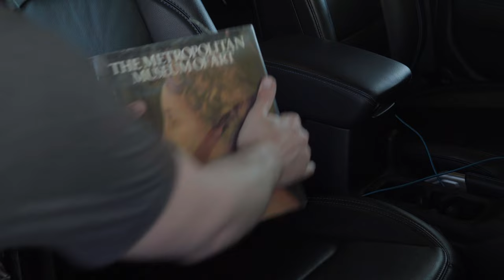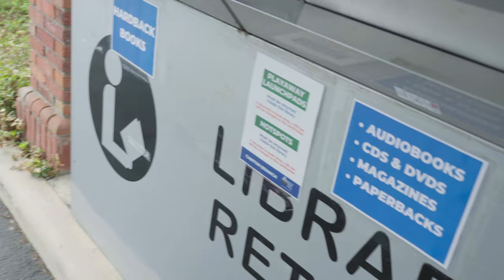Draw & Paint Fun Master Study Ideas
Here are some fun Master Study Ideas to Draw ✍️ or 🎨 Paint or whatever medium you're in to! Knit them if ya want, just tag me in them so i can see your awesome creations!

0:00 Finding A Master Study
1:00 1. Actors & Musicians Art
1:54 2. Abstract Art
2:43 3. Landscapes
3:02 4. Street Art
4:12 5. Cartoon Art
4:55 6. Movie Art (Storyboards)
5:33 7. Comic Book Art
6:14 Master Copy vs Master Study
7:12 Outro & Bad Comedy

QUESTION — Have a question about Drawing, Painting, General Art, or Anything Else? Post in comments section of this video!